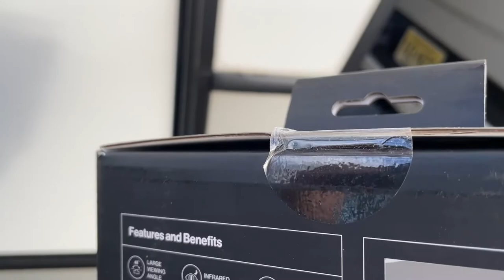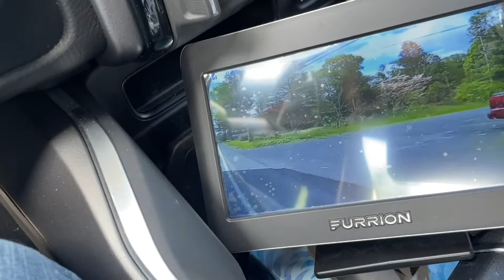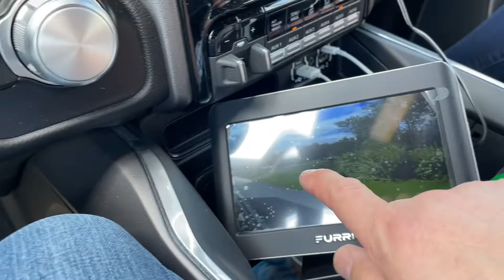How to Install Furrion Side Cameras on a Keystone Cougar 5th Wheel LED Marker Light Night Vision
This video will show you how to install the Furrion vision s side cameras on a keystone cougar 5th wheel. This Furrion Kit came with right and left cameras along with side markers!

All products featured in this video were purchased with my own money.
All products featured in this video were purchased with my own money. Help us fund our channel’s next video by using the AMZN links above. Price is the same whether you use the link or not.